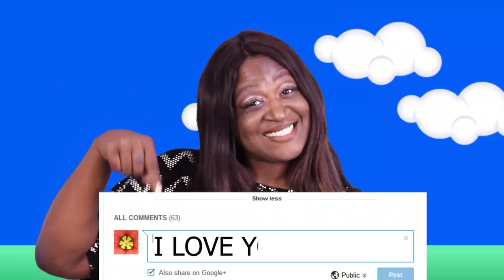CRISPY FRIED BONE IN FISH MUKBANG | FRIED CROAKER | FISH AND GRITS | 먹방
CRISPY FRIED BONE IN FISH MUKBANG.. FRIED CROAKER... FISH AND GRITS.. LET'S TALK ABOUT IT.. EAT WITH ME.. MUKBANG